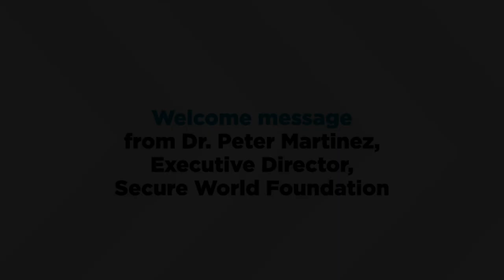1. Welcome message from Dr Peter Martinez, Executive Director, Secure World Foundation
Welcome message from Dr. Peter Martinez, Executive Director, Secure World Foundation